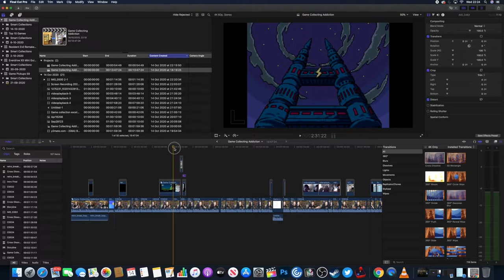Game Collecting Addiction - Patreon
for all my behind the scenes episodes!
I decided to make this video public to give you an idea of what to expect from my Patreon account.